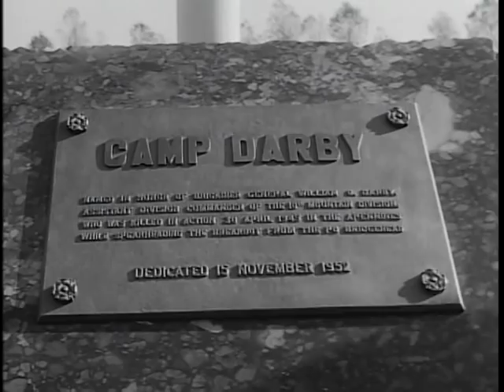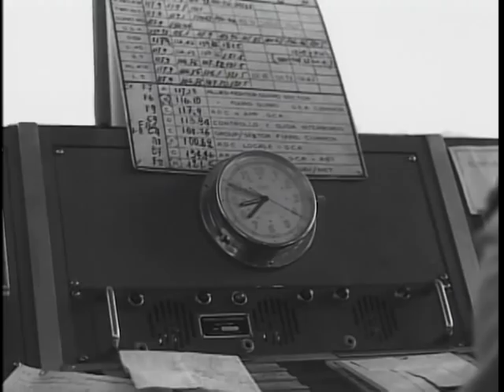Big Picture: Southern European Task Force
Big Picture: Southern European Task Force - National Archives and Records Administration   - ARC Identifier 2569646 / Local Identifier 111-TV-378 - DVD Copied by Katie Filbert - Department of Defense. Department of the Army. Office of the Deputy Chief of Staff for Operations. U.S. Army Audiovisual Center. (ca. 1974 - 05/15/1984). "THE BIG PICTURE" covers atomic missile command -- THE  BIG PICTURE can take credit for doing another masterful job in coverage of the United States Army's only operative missile command in Europe.  Stationed in Verona, Italy, is one of NATO's unique military units. Famous for its historical landmarks, architecture, and art, Verona is home base for the Southern European Task Force--SETAF.  This newest offering follows the familiar pattern of previous episodes except that the story is new and is told for the first time on television.  The story as told on film is particularly dramatic and forceful as it covers in detail the Army's newest mobile striking force with nuclear weapons capability. Seen are Italian and American troops training together on small arms ranges, helicopters flying high into the Alps on supply and survival missions, and Italian troops fighting a delaying action against an invader from the Northeast.  Into the rugged foothills of the Alps, camera teams follow paratroopers who are dropped to reinforce the front line infantrymen.